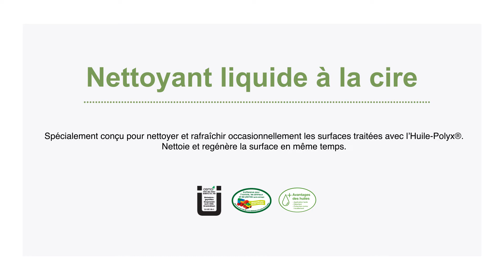Nettoyant liquide à la cire | Planchers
Le Nettoyant liquide à la cire Osmo est spécialement conçu pour le nettoyage initial, le rafraîchissement occasionnel et l'entretien des planchers en bois, des meubles et des bois traités avec l’Huile-Polyx® Osmo ainsi que la plupart des autres finitions en bois conventionnelles. A base de cires végétales naturelles, il régénère et nettoie la surface en même temps. Il est facile à utiliser et permet une application rapide et économique.